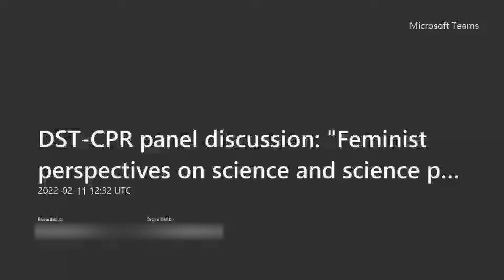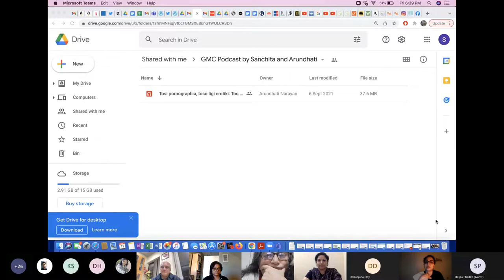Panel discussion on Feminist Perspectives on Science and Science Policy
On the occasion of International Day of Women and Girls in Science, the DST-Centre for Policy Research at IISc. partnered with UNESCO, New Delhi to reinvigorate the significance of feminist science, in theory and practice. This panel brings diverse perspectives and different voices for deliberating on feminist approach to science and science policy and exploring the need for dialogue among stakeholders supporting feminist perspectives in Science, Technology & Innovation (STI). We will examine how Feminist Perspectives can provide an alternative to dominant thinking and accounts in Gender and STI. Furthermore, the discussion suggests the way forward for constructive engagements with Philosophies of Feminist science and science policy which are relevant to the Indian context.

Panellists:
Prof. Banu Subramaniam
Prof. Gita Chadha
Dr. Asha Achuthan

Event date: 11th February, 2022